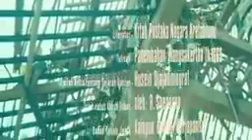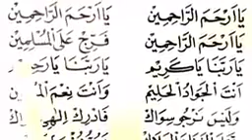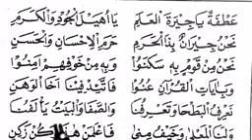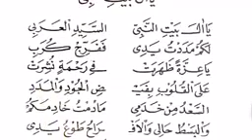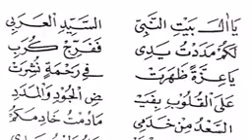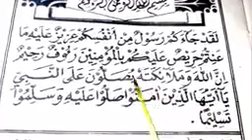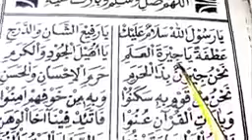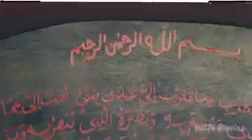Sunan Kalijaga dan syeh siti jenar full movie